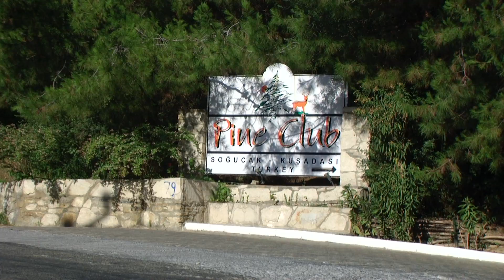Wings Abroad - Pine Club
o book a holiday at the Pine Club, Kusadasi, Turkey